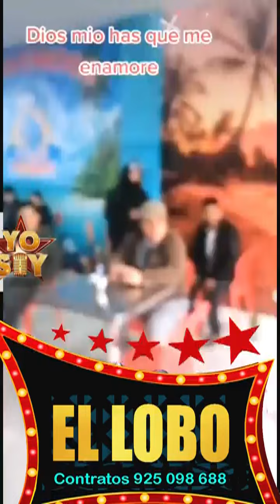LOBO CONTRATOS 925 098 688